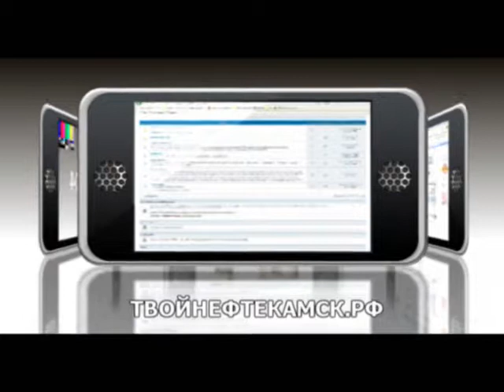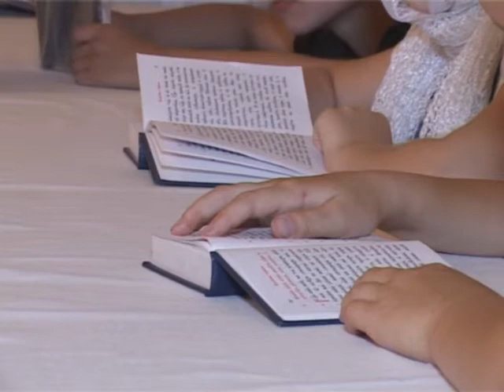С пользой для души и тела